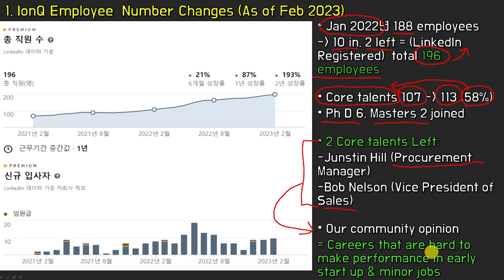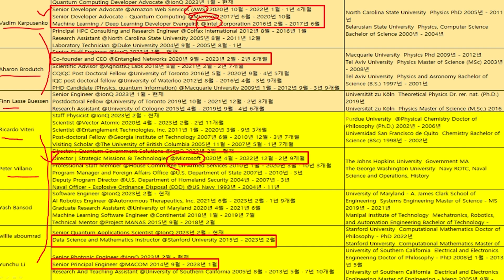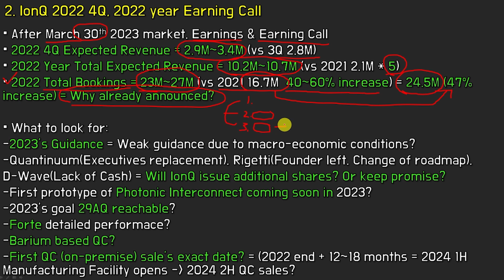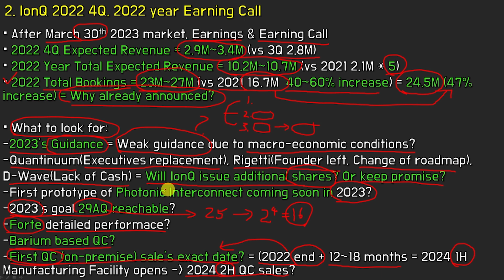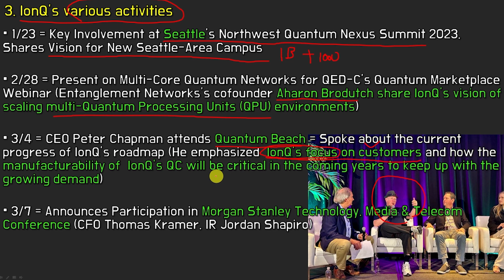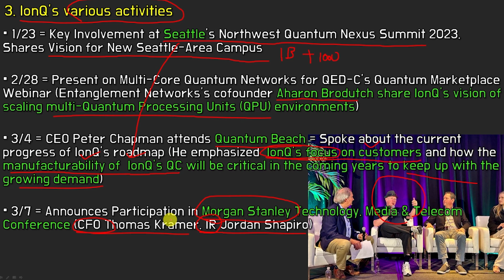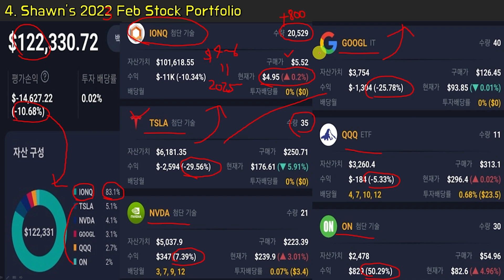IonQ Employee Counts Updated, IonQ Earning Call Coming Up, Shawn's Stock Protfolio Updated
00:00 Intro
00:22 IonQ Employee Counts
02:59 IonQ Earning Call Coming
05:53 IonQ's Various Activities
07:27 Shawn's Stock Protfolio
08:55 Outro